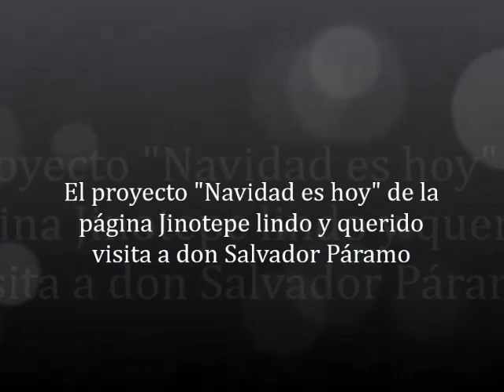Navidad es hoy visita a don Salvador Páramo en Jinotepe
El proyecto NAVIDAD ES HOY de la página de fb "Jinotepe lindo y querido" entregó productos alimenticios a don Salvador Páramo de la ciudad de Jinotepe.